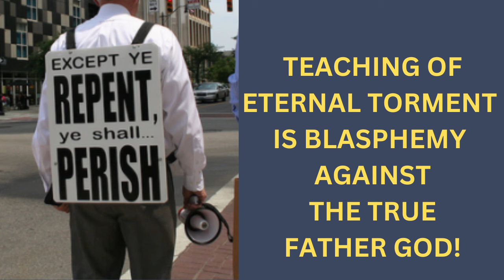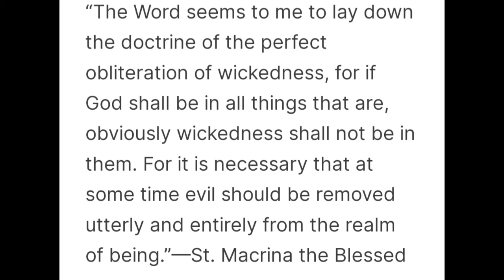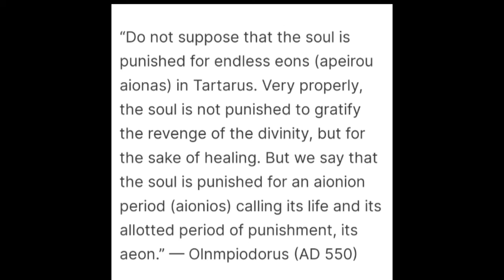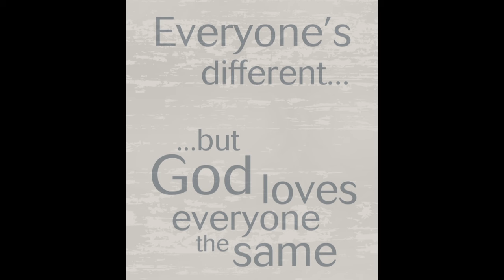Teaching Eternal Torment is Blasphemy!